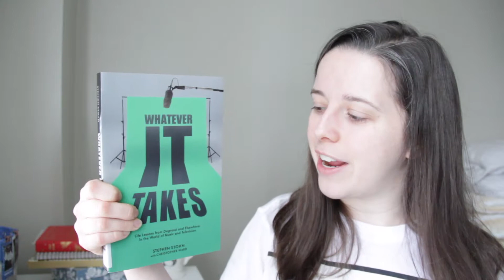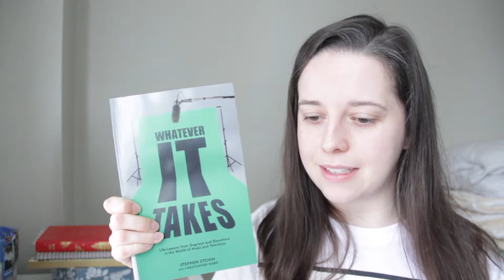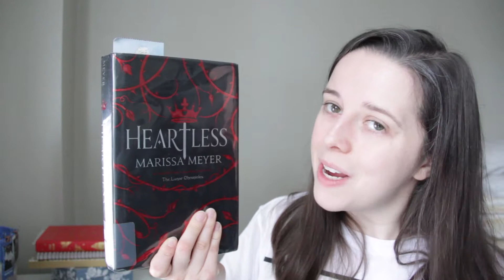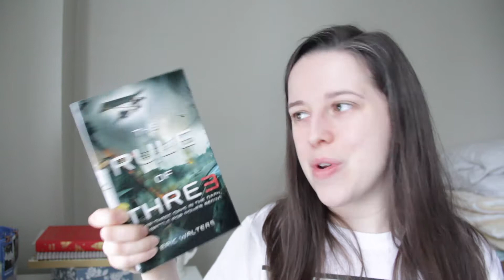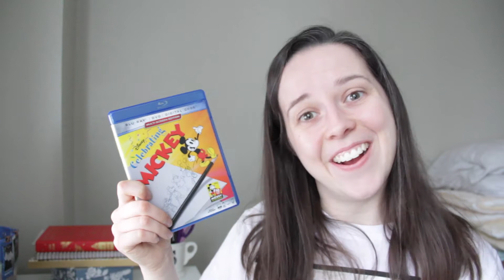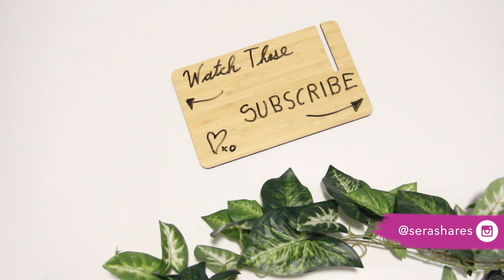Current Reads + tv shows, movies, games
"Be light in a too often dim world."

Sometimes I'm stuck in a reading slump and not sure what to read next. I hope you found some cool reads, shows, or games to play after watching this video. I'd LOVE to know what you're currently reading, watching, and/or playing. Thanks for your continued support! See you soon 💖xo

Hey there! My name is Sera. I'm a newlywed Christian in her 20s figuring life out with a smile.